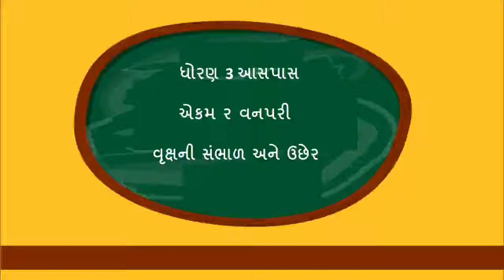std 3 પર્યાવરણ- સૌની આસપાસ પ્રકરણ-2 વનપરી vanapari dhoran 3 gujarati paryavaran